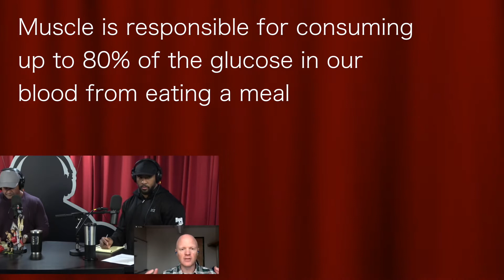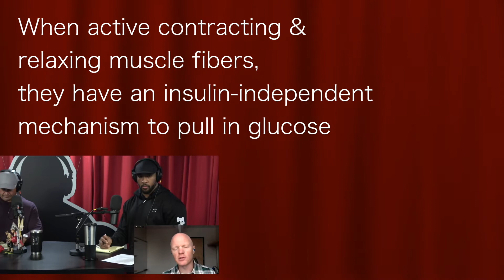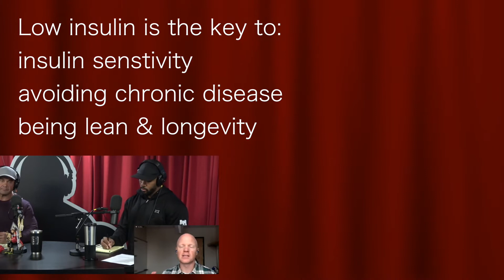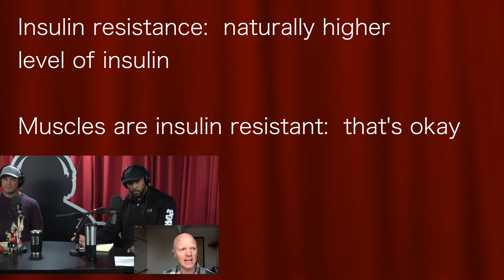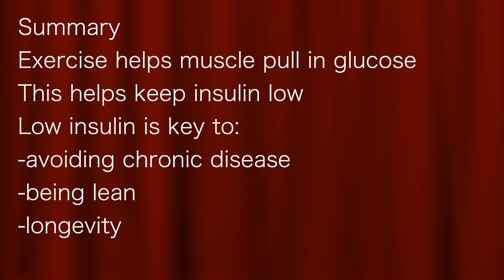Dr Ben Bikman: Exercise empowers muscle to pull in blood glucose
Dr Bikman, in his interview on the Mark Bell Power Project podcast, tells how exercise helps muscle to pull in glucose, without the need of excess insulin.  This helps you become insulin sensitive.